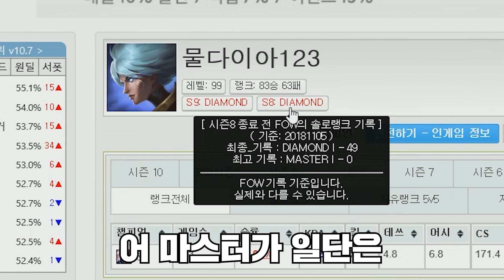★챌린저 800점 달성★ 퀸으로 벽을 넘는 기술부터 로밍 비법까지 대공개..! : 퀸 물다이아 장인초대석 [테스터훈]